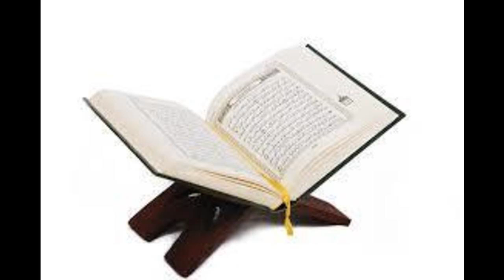Karantabaa Q&A Rulings on reciting surah Ikhlas 10 times to get house in paradise